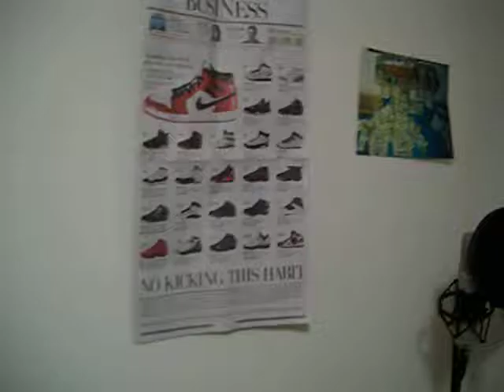T-Pain ft Aldoe - VA Motivated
Aldoe FLo, Hood Recordings